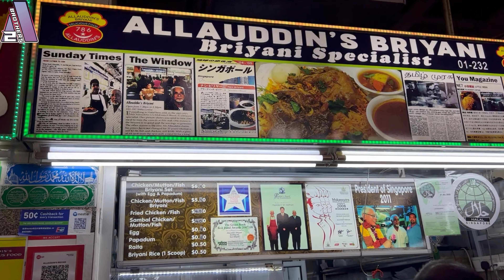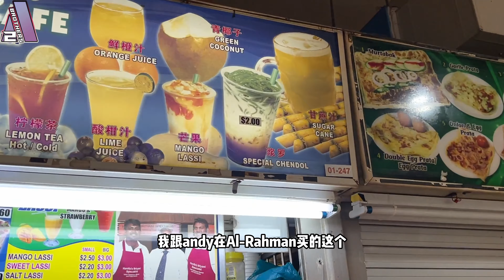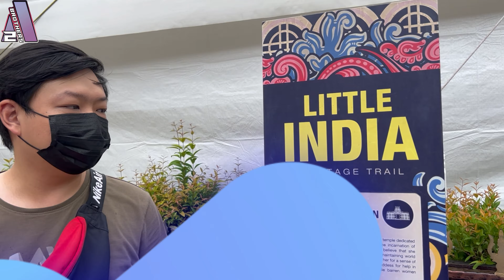【美食】马来西亚华人体验在新加坡的印度文化 | 新加坡竹脚中心美食推荐！ | 新加坡屠妖节 2021 Singapore Deepavali 2021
最五彩缤纷的历史区域之一。这里曾经是石灰岩采石场、砖窑和赛马场的所在地，牧民、商人、花饰小贩在街上熙来攘往，吆喝着买卖。
如今，这片印度文化小区仍然保留着它的独特传统。新旧事物在这里碰撞出激烈的火花，当代街头艺术和时髦餐厅与古老庙宇交织共存，还有商贩在售卖香料、丝绸和鲜花等各色诱人物品。
和我们一起逛逛，去探索这个拥有二百年历史的古老街区所散发出的多面魅力。

Little India is truly one of Singapore’s most colourful historical districts. Lime pits, brick kilns and a race track once dotted the neighbourhood, and its streets thronged with herdsmen, merchants and garland makers plying their trade.
To this day, this enclave of Indian culture retains its unique heritage. The district is a tantalising blend of new and old, with contemporary street art and hip eateries sitting alongside age-old temples and vendors selling a tantalising mix of spices, silk and flowers.
Take a walk with us, and discover the many charms of this two-century old enclave.
Tekka Center Food Stall Recommend (竹脚中心印度美食档口推荐)
1.
2.Allauddin’sBriyaniBriyani Rice
3.
4.
5.

我們將在每週六晚上6pm更新🎬，記得開啟YouTube🔔哦~~
👉推薦影片👈
✨【旅游】新加坡没地方旅行？强烈推荐 ROYAL CARIBBEAN SINGAPORE CRUISE to NOWHERE | $6xx Quantum of the Seas 5天4夜玩个够 -上集
✨【旅游】新加坡没地方旅行？强烈推荐 ROYAL CARIBBEAN SINGAPORE CRUISE to NOWHERE | $6xx Quantum of the Seas 5天4夜玩个够 -下集
✨【新加坡米其林指南】Michelin Food Singapore 全球最便宜的米其林美食竟然在新加坡？The most cheapest Michelin food in Singapore
✨【美食】1间能吃完所有新加坡道地美食的熟食中心？！｜All Singapore local food in 1 hawker center?!
✨【挑战/盲测3.0】外国人盲测在新加坡的台湾鸡排 | Foreigners blind tasting Taiwanese fried chicken in Singapore
🔥如有任何問題，請聯係我們🔥